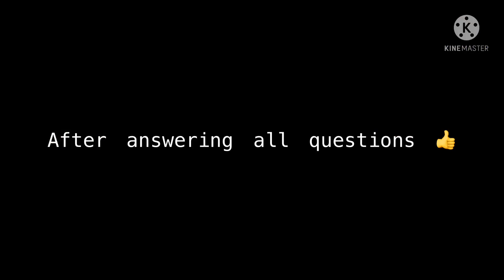Hero’s + inko react to “now look what you made me do”!!